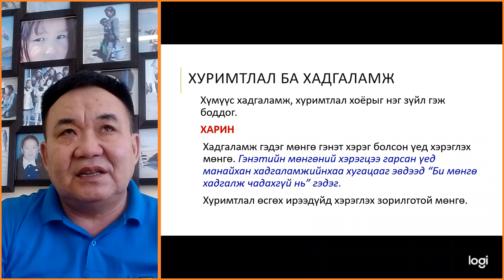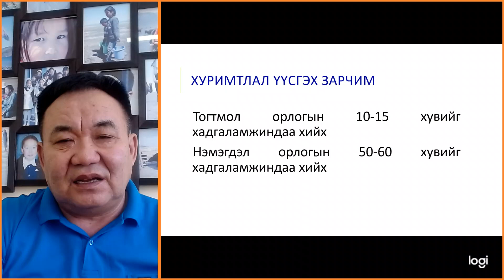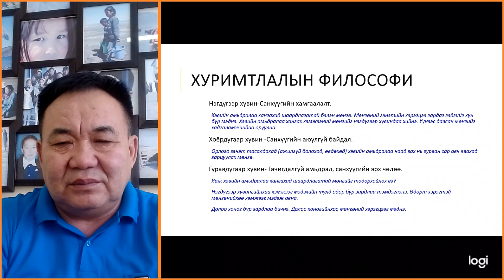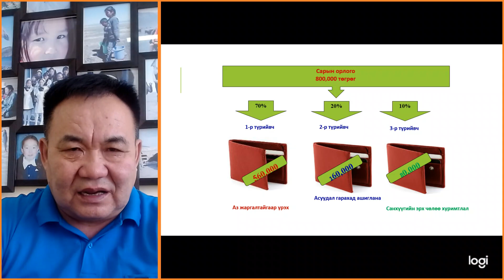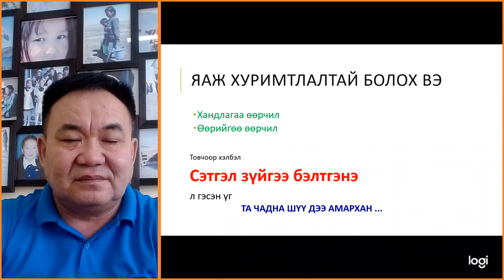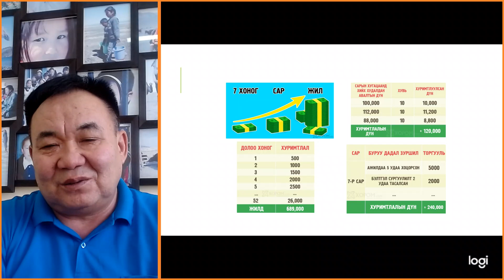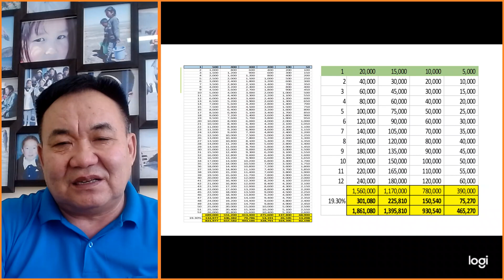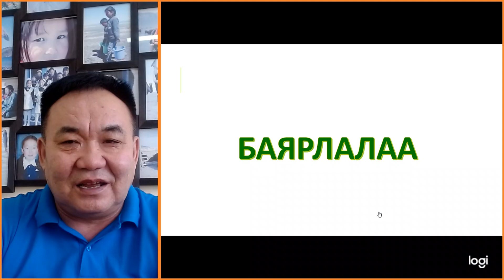ХЗХ ны сургалт 10: Яаж хуримтлалтай болох вэ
ШХА-ийн НАМЭМ төслийн санхүүгийн болон сургалт арга зүйн дэмжлэгээр малчдын дундын санд суурилан байгуулагдсан ХЗХ-дод зориулсан сургалт 10:  Яаж хуримтлалтай болох вэ